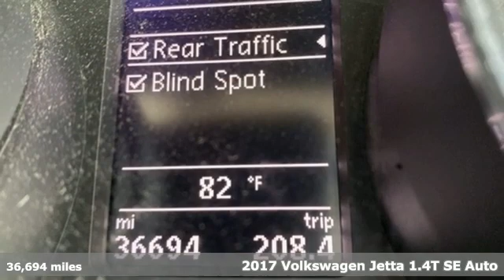Used 2017 Volkswagen Jetta Atlanta, GA VJ21091A - SOLD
Year: 2017
Make: Volkswagen
Model: Jetta
Trim: 1.4T SE
Engine: 1.4L TSI
Transmission: 6-Speed Automatic with Tiptronic
Mileage: 36694
Stock #: VJ21091A
VIN: 3VWDB7AJ8HM380917
Jetta 1.4T SEbrbr28/38 City/Highway MPGbrbrAwards:br * 2017 IIHS Top Safety Pick+ * 2017 KBB.com 10 Best Used Compact Cars Under $15,000 * 2017 KBB.com 10 Coolest New Cars Under $18,000

Address:
5901 Peachtree Industry Boulevard